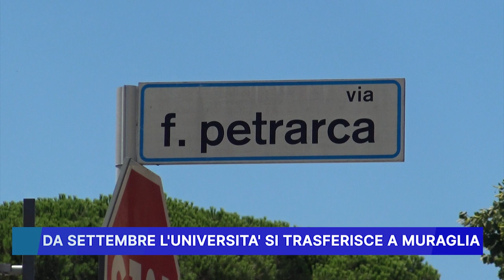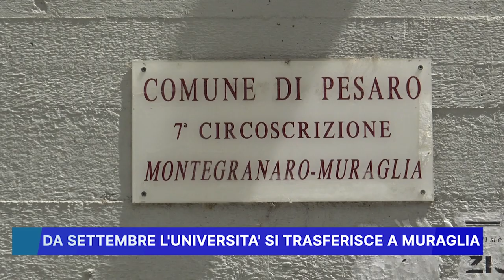DA SETTEMBRE L'UNIVERSITA' SI TRASFERISCE A MURAGLIA